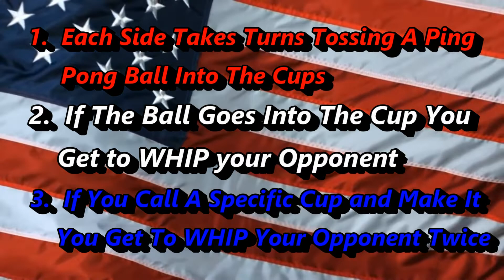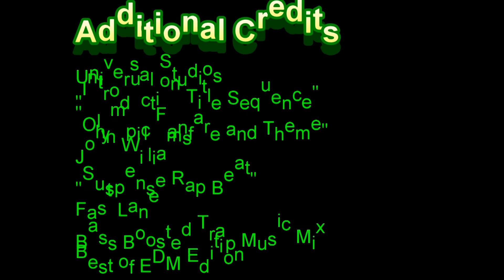Whip Pong Ep.4 ft. Vadar Squad!!!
Coming Soon WHIP PONG DARE

Jimvadar Does Youtube. We came up with a hilarious version of Beer Pong called WHIP PONG and the more we played the funnier it got.  This is Episode Four.

Produced with Powerdirector 17

Filmed with Full Frame Canon Camera